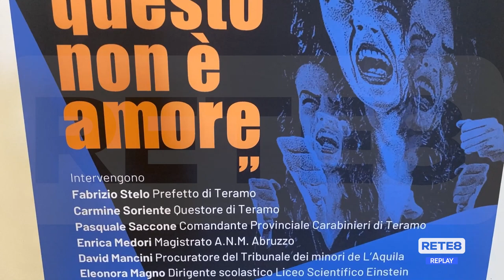Violenza contro le donne - A Teramo il premio Borsellino nelle scuole